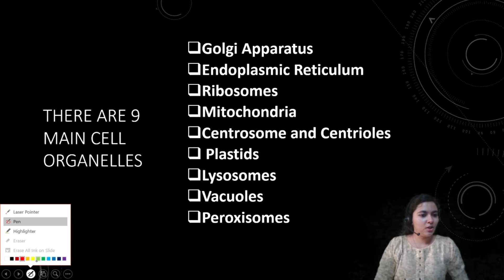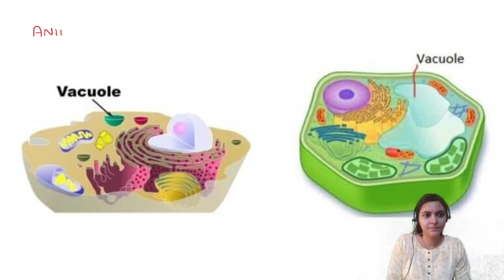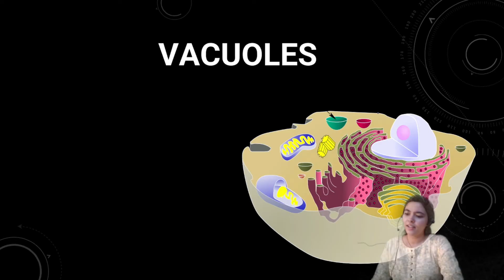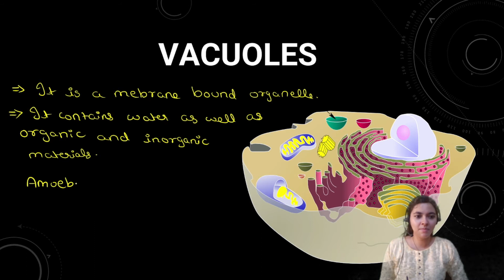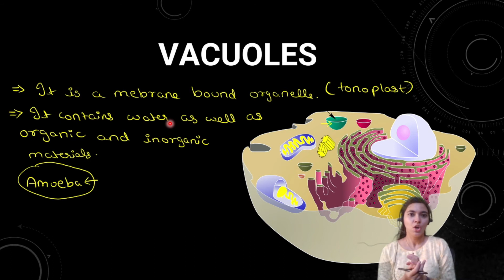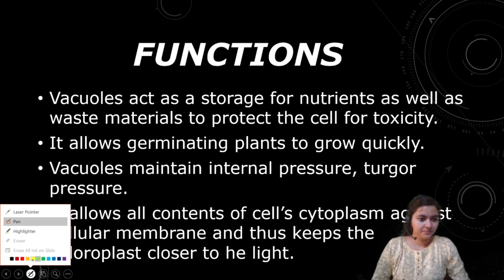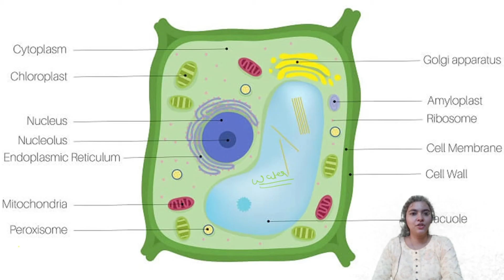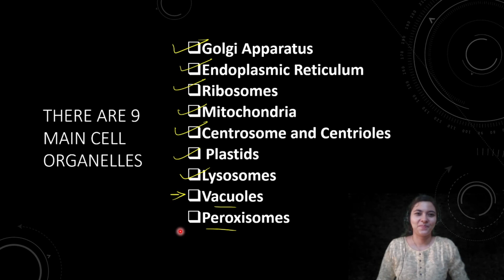Cell Organelles : Vacuole - The Fundamental Unit of Life | CBSE Class 9 Biology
😊Regards-
SAJAL BHANUSHALI.
SCIENCE MADNESS.